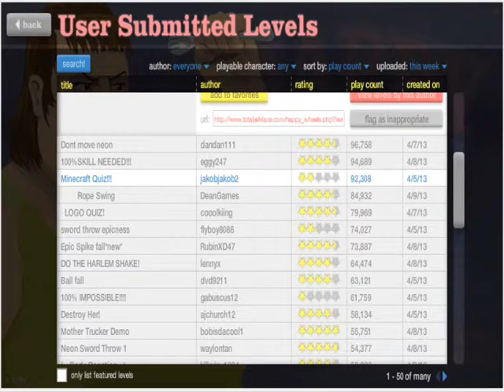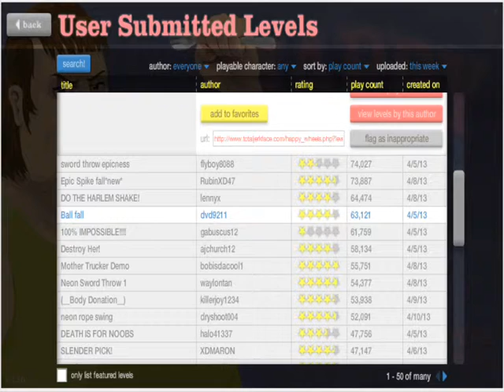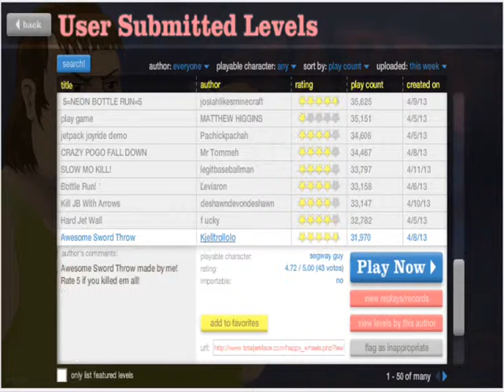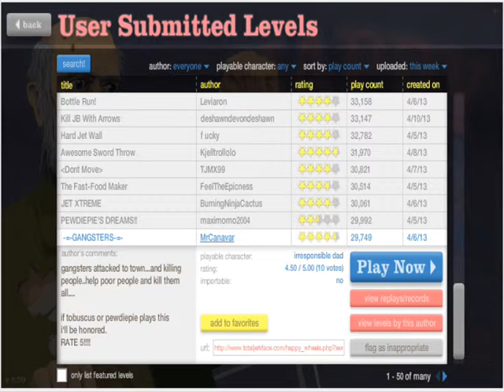Happy Wheels - Ep 1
Aqui os traigo un video de un juego que mola bastante i es el happy wheels